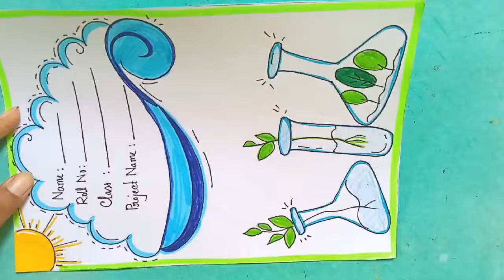ENVIRONMENTAL SCIENCE| FRONT PAGE DESIGNS FOR SCHOOL PROJECT| FRONT PAGE DECORATION FOR EVS PROJECTS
Projects decoration, assignment decoration, front page design for environmental science project,

Hi friends welcome to my art world .. Thank you for your appreciation. it means a lot to me. keep showering your love and support to me.